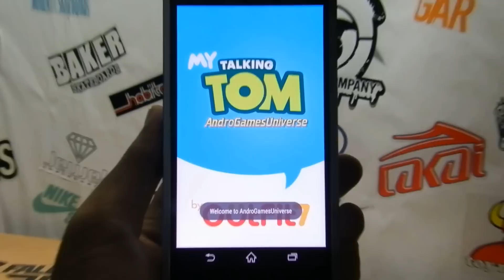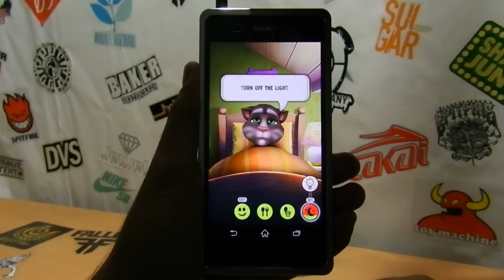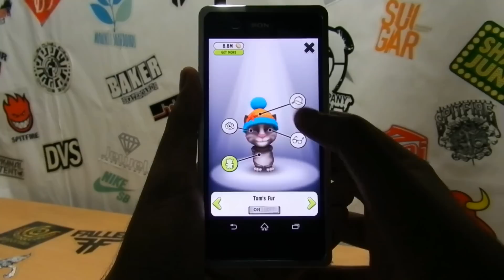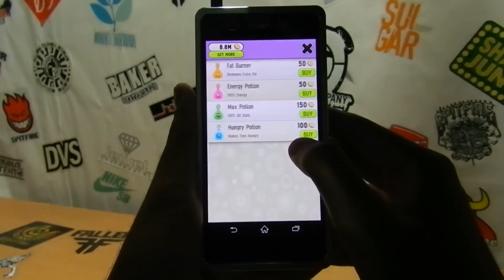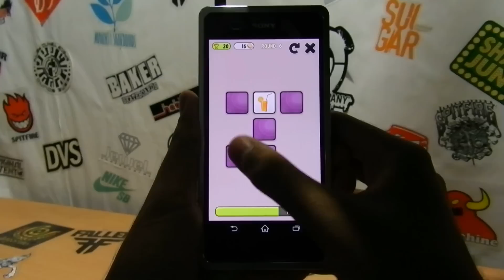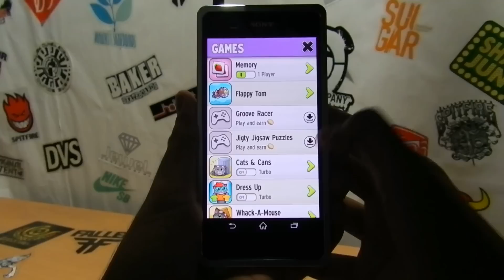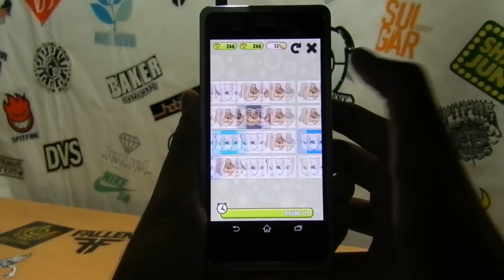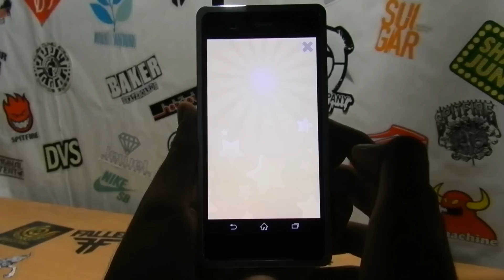My Talking Tom - Sony Xperia Z2 Gameplay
► Game Info
Adopt your very own baby kitten and help him grow into a fully grown cat. Take good care of your virtual pet and make him happy - feed him, play with him and nurture him! Dress him up any way you like and pick from a wide selection of fur colors and other accessories. Decorate his home and check out how others decorated their My Talking Tom homes. Play games with your Tom and watch as he becomes a part of your everyday life.

► Game Opinion
Fun game. Need more things in the game.
Rating: 7/10

Kik: pharmit
► Intro/Outro Music

~Pharmit24